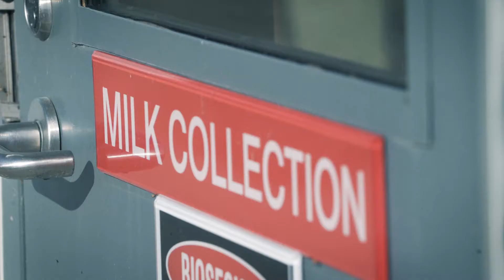Ontario Dairy Research Centre: Bonnie Mallard and Christine Baes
Featuring Dr. Bonnie Mallard and Dr. Christine Baes. The Ontario Dairy Research Centre in Elora is leading dairy innovation through education and collaboration. It is a state-of-the-art 175,000 square foot facility for discovery, learning and outreach. This centre is a partnership between the Agricultural Research Institute of Ontario, OMAFRA, the University of Guelph and the Ontario dairy industry.